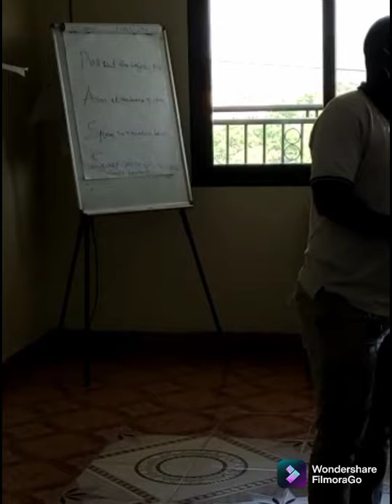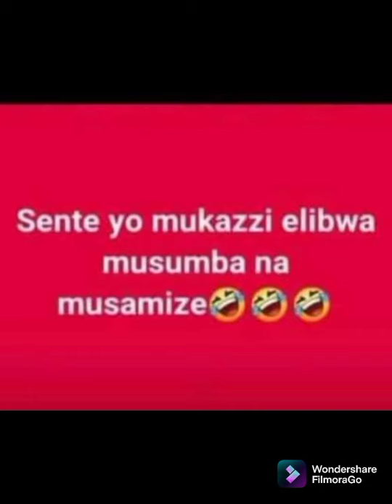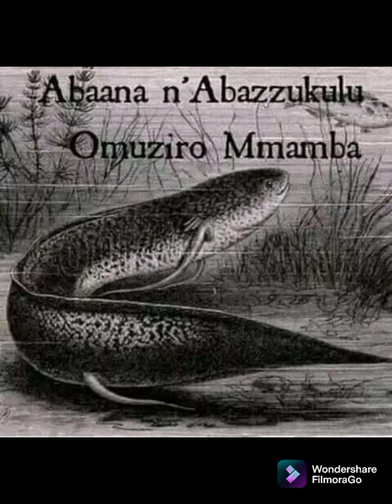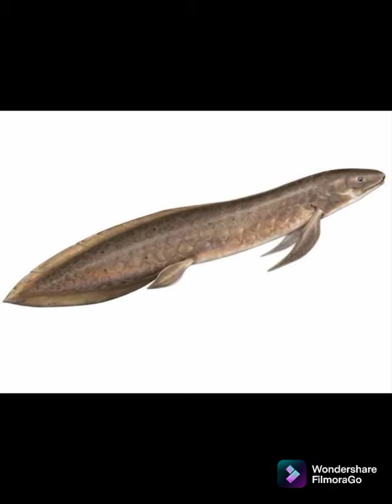ENNONO N'OBUTONDE BWE MMAMBA